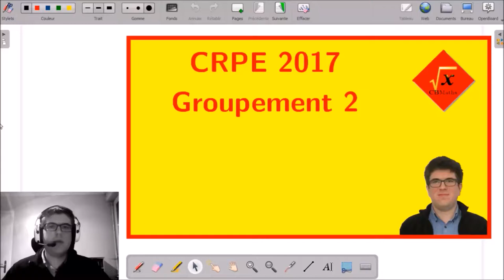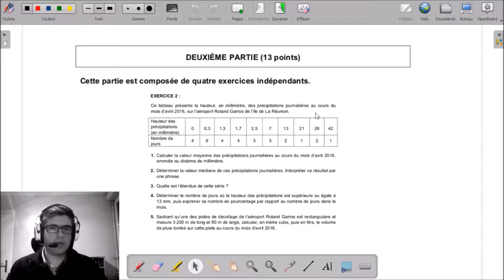II-2 - Précipitations journalières sur l'aéroport Roland Garros | CRPE 2017 Grp 2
___________ TIMECODE ___________
(00:10) Enoncé
RESOLUTION
01:42 Question 1
03:19 Question 2
05:21 Question 3
05:41 Question 4
06:37 Question 5